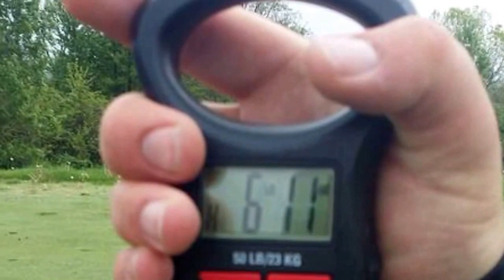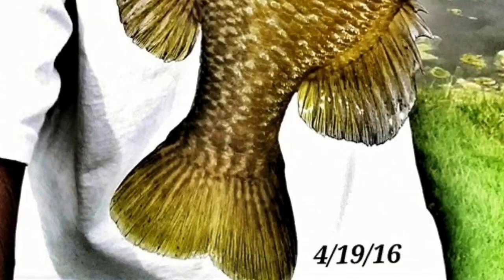Operation Rescue And Relocate